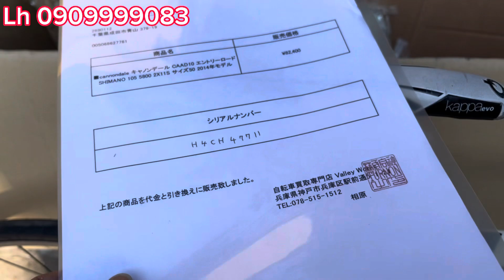Khui thùng xe sách tay tập 11 Lh 0909999083-0987199311#nhatbai36